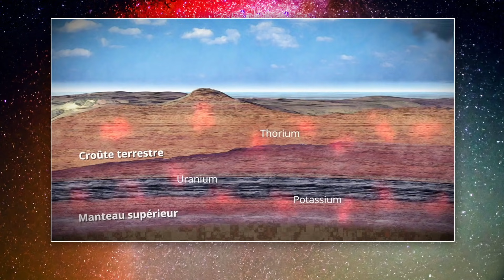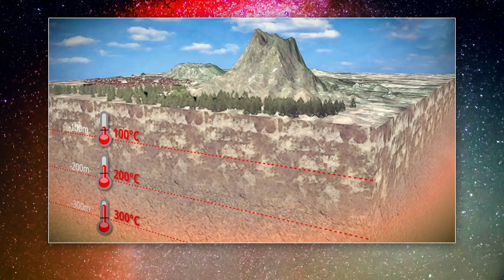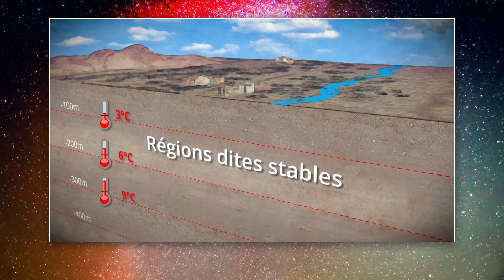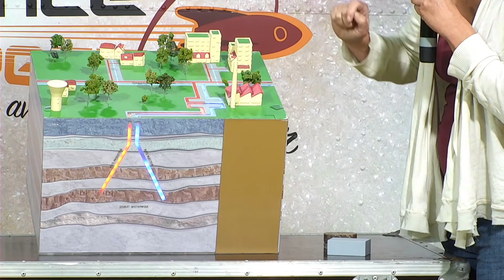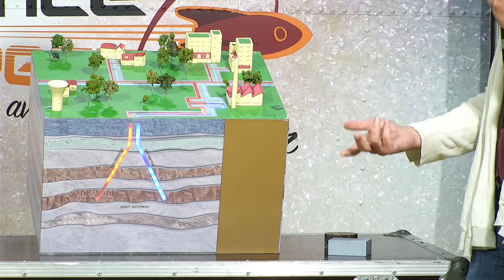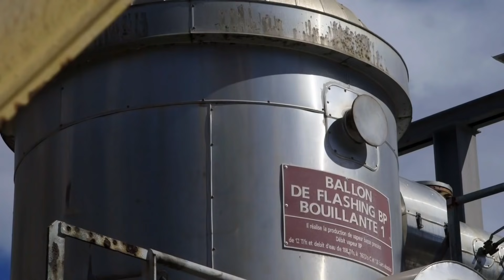La géothermie en maquette | Mariane Peter-Borie - Science En Direct 2021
La géothermie, c'est la science qui étudie la chaleur de la Terre, mais c'est aussi un ensemble de technologies qui permettent d'utiliser cette chaleur, par exemple pour se chauffer... Explications en maquette avec Mariane Peter-Borie du BRGM !